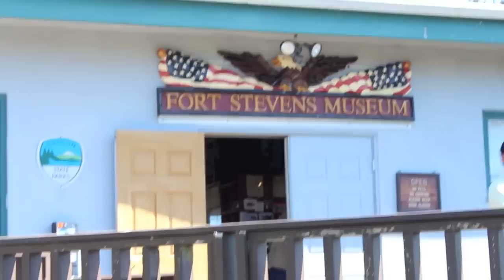VacationVlog - Fort Stevens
Sorry this vlog took so long to come! But its been really hard to find internet to upload D:

Tools:
Photoshop CS6